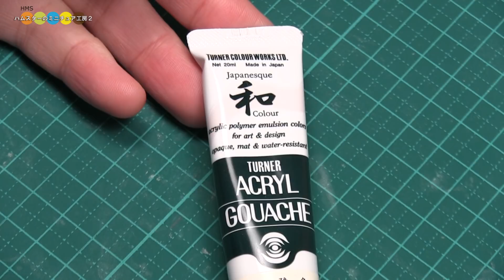DIY Miniature Japanese Teacup ミニチュア湯呑み作り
How to make miniature Japanese Teacup.
Miniature Living Room and kitchen Space making video #27.
ミニチュア湯呑み作り
１月より朝食をテーマにしたミニチュアを作っていますが本日が最終回です。
今回はミンチュアの湯呑み作りと、そこに前回作った急須をあわせてお茶を入れているシーンを再現したものを作りました。
お茶屋さんに置いてあったりする大きな急須と湯呑みのオブジェをイメージして作りました。

◆ DIY Miniature Tofu and Wakame seaweed (Fake food)　ミニチュア豆腐とミニチュアカットわかめ作り